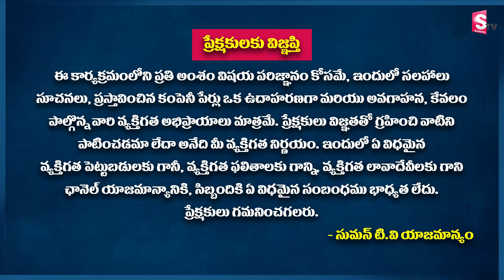Sundara Rami Reddy Dividends in Share Market | 365 Days Profit From Stock Market | Sumantv Shorts